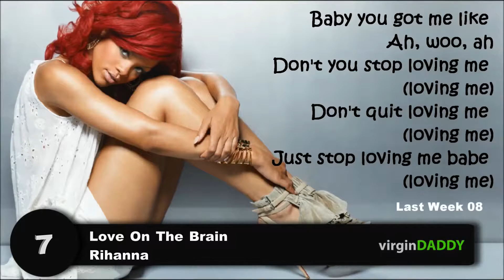10 Best POP Songs Of This Week - FEBRUARY 18, 2017 (Billboard)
Top 10 POP Songs Of FEBRUARY 18, 2017 according to the Billboard Hot 100 chart.